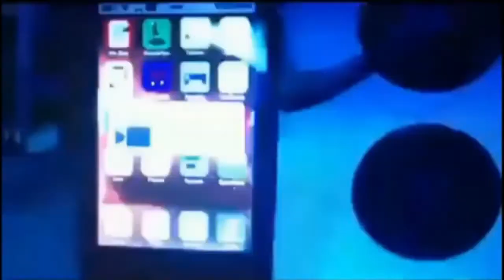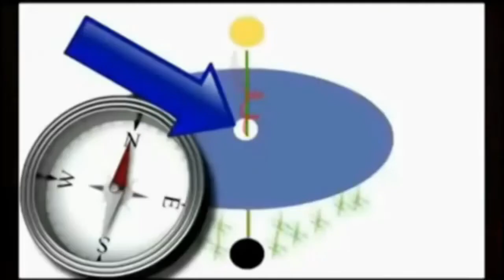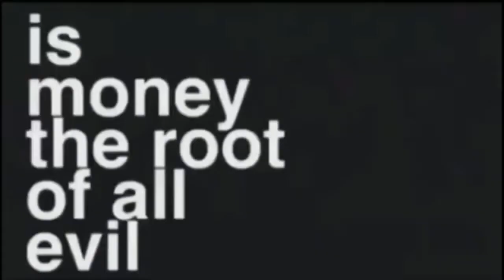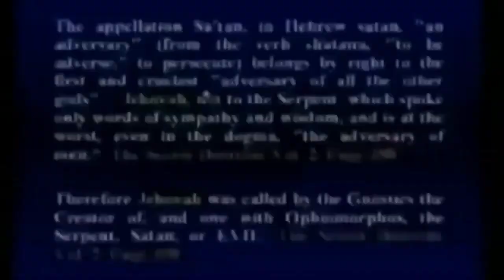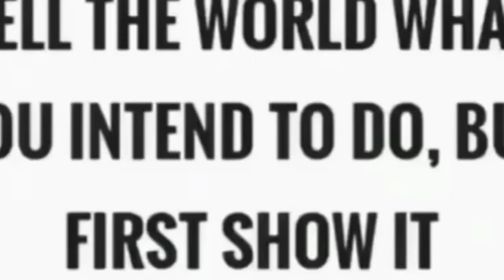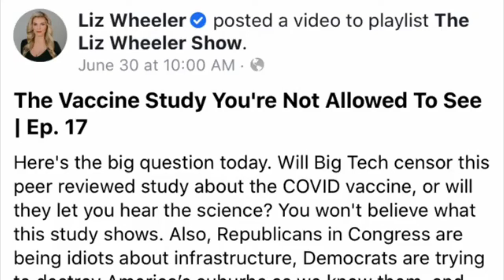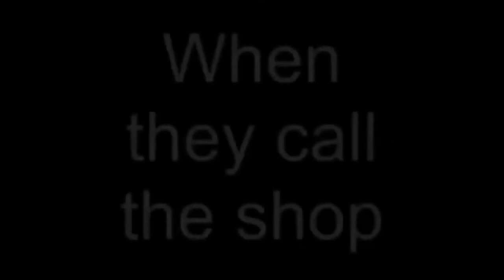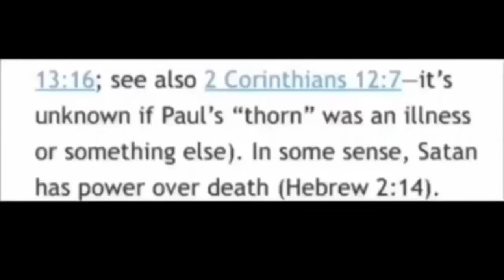The Internet is The New World Order and More Secrets of Reality